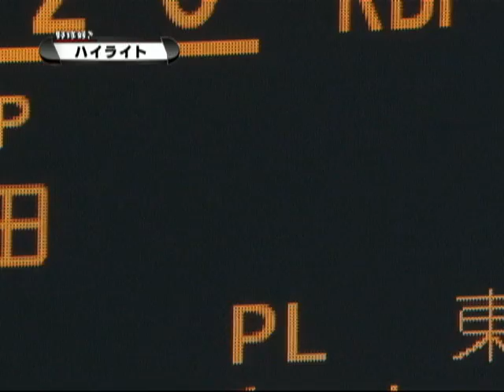【2010年4月18日 前半ダイジェスト】福岡ソフトバンクvs東北楽天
楽天・先発の田中将大が5者連続三振を奪う好投に対し、福岡ソフトバンクの先発・大隣憲司も引けを取らないピッチングで前半は0対0。(2010年4月18日 福岡ソフトバンクホークス対楽天イーグルス)